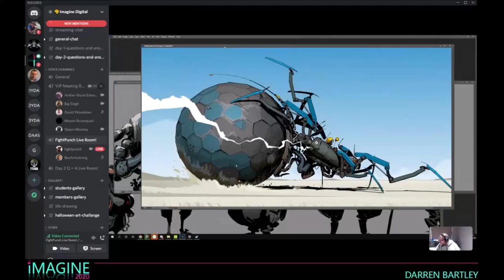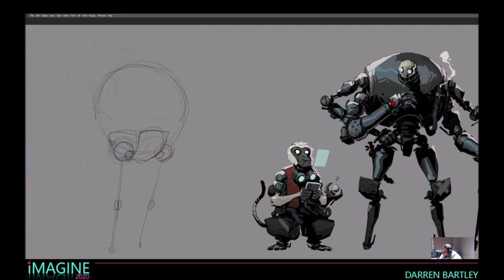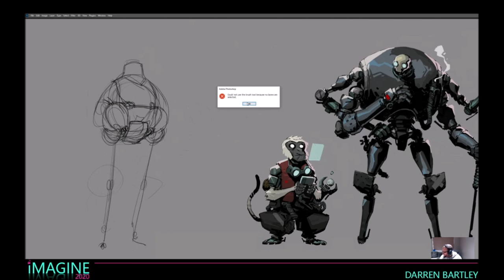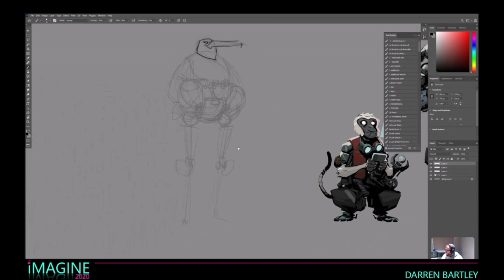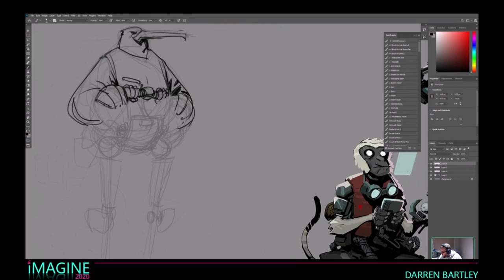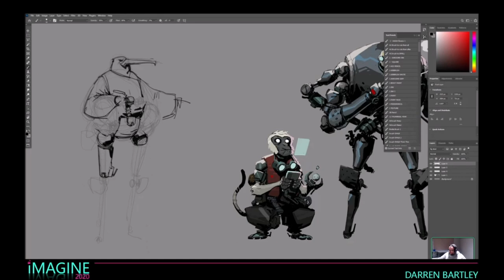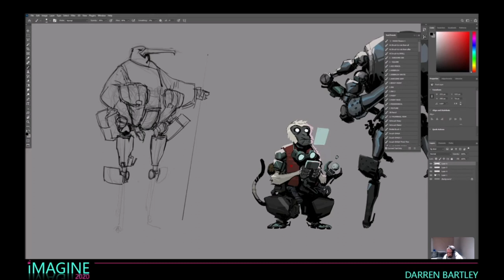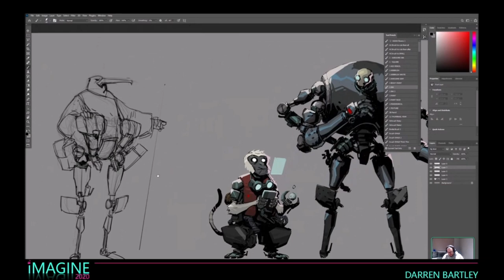IMAGINE Digital Art 2020: Darren Bartley Part1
Darren "FightPunch" Bartley talks about his design process while creating a character for his Tribal project. During the design and drawing session, Darren chats with Baz Armstrong about his work. Later, in the Part 2 video he is joined by the other professional artist who feature in IMAGINE Digital Art 2020. The second video also features the Day 2 QnA session where the artists take questions from the viewers.